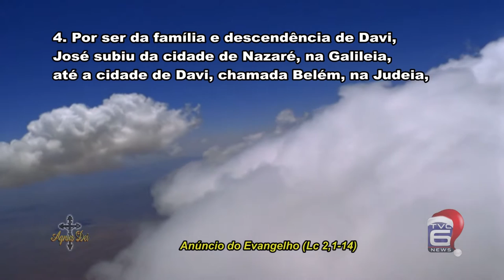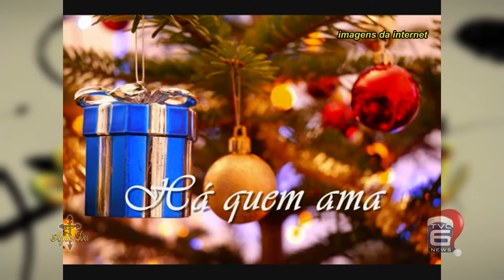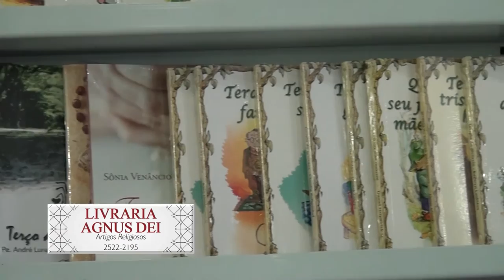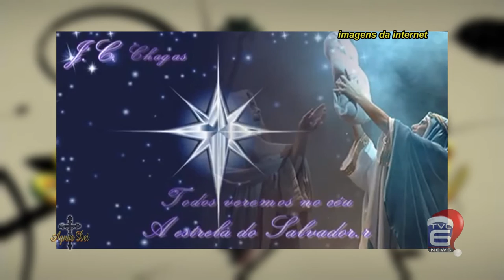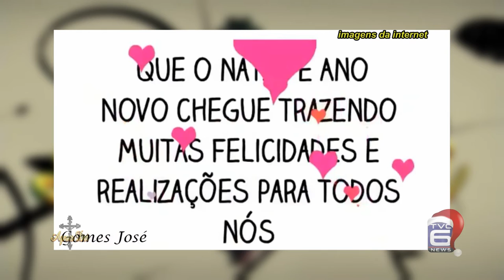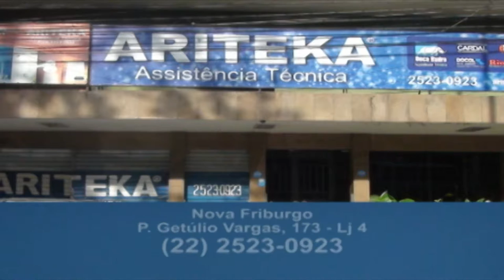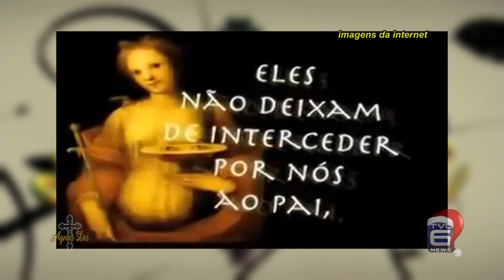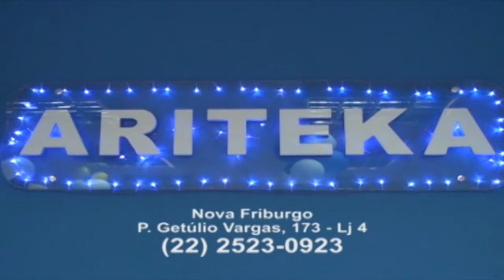TVC Canal 06 - Agnus Dei 24-15-2015